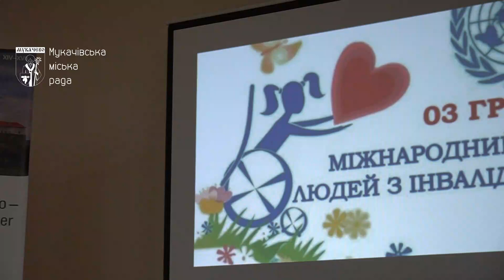У Мукачеві відбувся круглий стіл до дня людей з інвалідністю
Учасники громадських організацій зібралися у Центрі громадськості та національних культур. Грамотами міської ради відзначили Дмитра Варгу, Рустама Росула, Олену Волковську, Віту Богуш та Сергія Проценка. Разом з представниками влади на заході обговорили питання безбар’єрності громади.